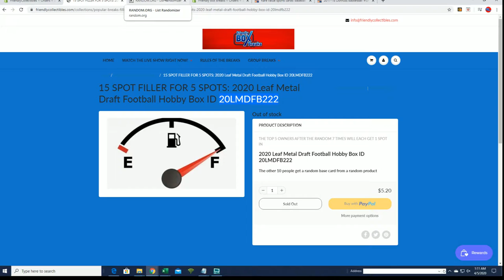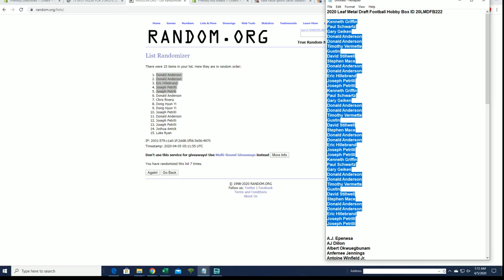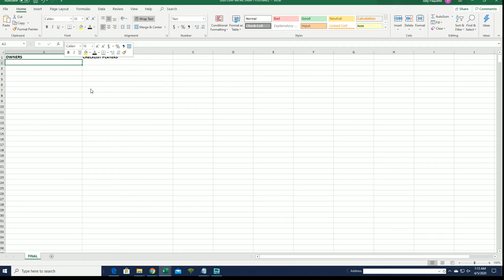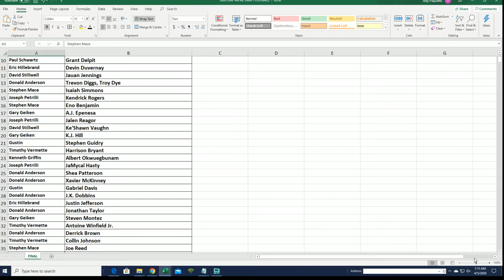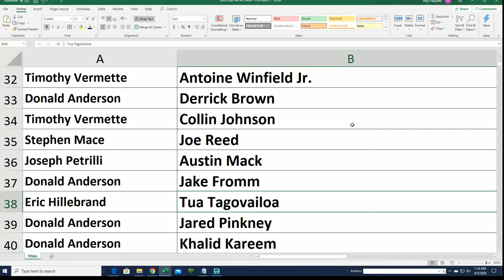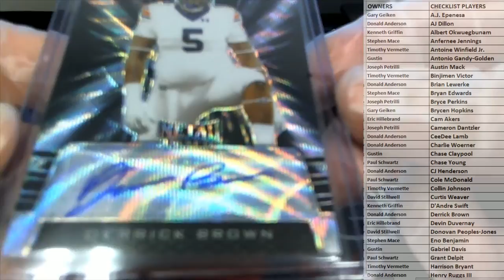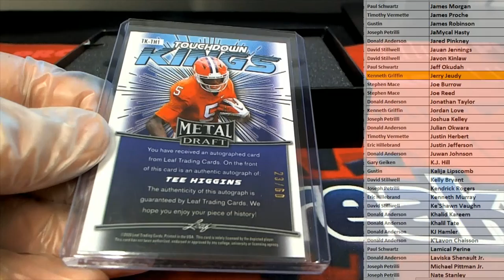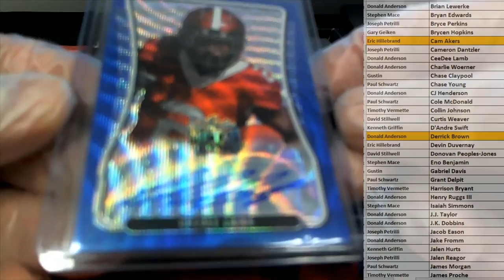2020 Leaf Metal Draft Football Hobby Box ID 20LMDFB222